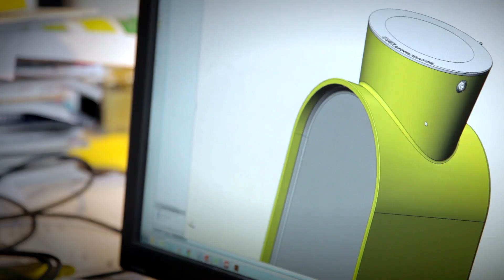ROGER PRADIER, créateur d'éclairage extérieur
Depuis plus d’un siècle, à  Saint-Maur, dans le Berry près de Châteauroux, ROGER PRADIER crée des éclairages extérieurs.